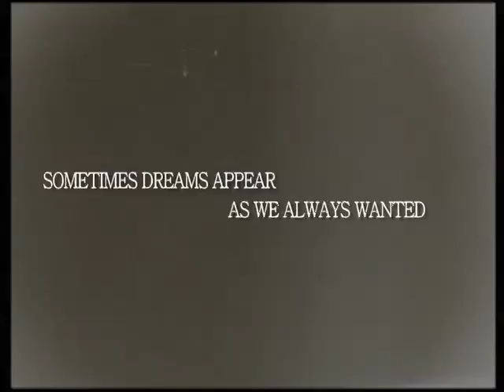"Le Château" (The Castle) Trailer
Trailer of Shortfilm. Directedy by Miguel Múzquiz
With Aurelian Gaignault and Michelle Buswell
France, 2009. S-8 mm.